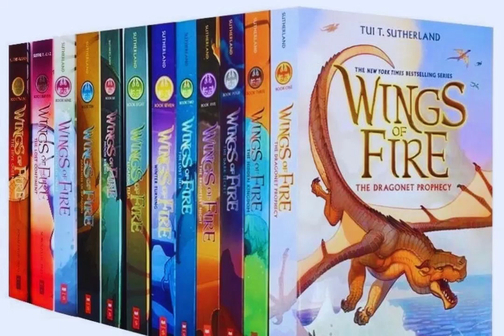Poison Jungle - By: Tui T. Sutherland - Series: Wings of Fire, Book 13